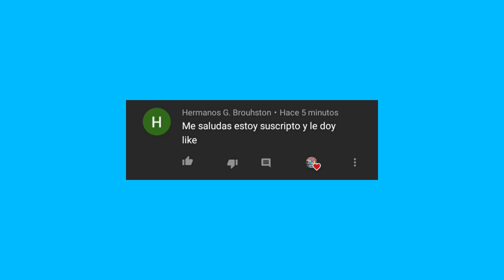ADELANTOS DEL VLOG DE MAÑANA| LA VECIBANDA FANDOM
HOLA VECIBANDA❤